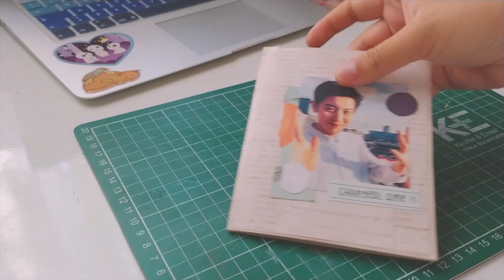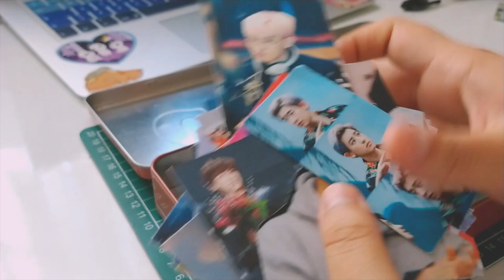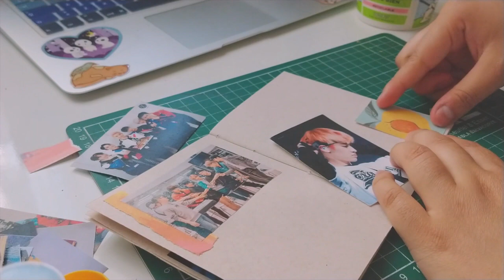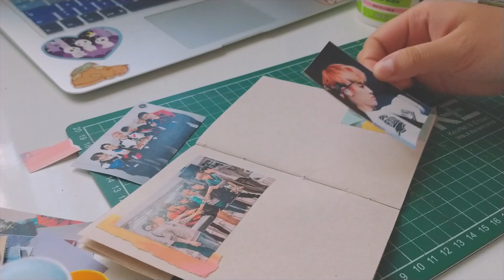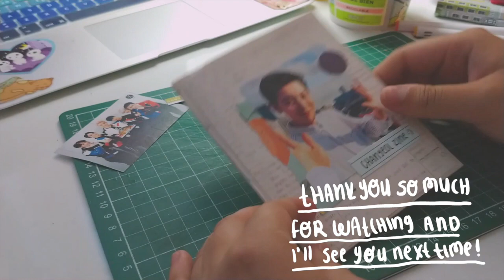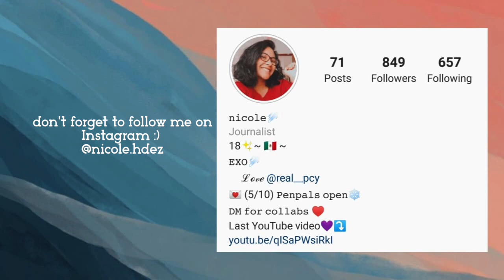Another Chanyeol Zine Session☺️❤️✨/Nicole Hdez🌻💫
Ohh hello guys!!! How are you??? Hope everyone is doing good, for today's video I decided to bring you a little one, I was going to film my April bullet journal set up, but I wasn't in the mood for that, sorry. So, instead I'm bringing you a Chanyeol Zine Session, because I haven't done a thing to it, and I wanted to show my process. Hope you guys like it, even if it's a short video :) Hope you're okay and safe guys!!! Love you LOTS, and I'll see you hopefully on Friday!!! Bye!!!

Let me introduce myself: Hi! I’m Nicole, I’m 18 years old and currently living in Mexico City. I love to share my creativity with the world and I do Bullet Journal, Kpop Journal and other type of videos, I’m currently working to be an illustrator!!! Welcome!!!